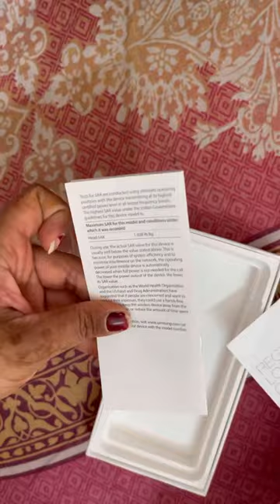Samsung S21 FE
Unboxing Video
Flipkart Summer sale
Samsung S21 FE Unboxing
Flipkart S21 sale
Summer Sale
Best camera phone
Best phone for pubs
babi
कार्टून
choo-choo-charles
bhojpuri gana
bhoot bhoot bhoot bhoot bhoot
bhoot kahani
bhoot wali picture
ekana stadium lucknow
gopi batao
patna
shorts
123 go
acchi design
bacchon ka
Greeting Card
Bottle Decor
balveer
bhoot
shorts
aayu and vanu
assamese love story
billi wala
lion dancing
shorts
baby smiling
banduk kalasan
bas yahi baat yaad rakhna
bhaja mana radhe govinda
bhalu
Cute homedecor
army photo
bhutiya mummy
cartoon
cartoon
tanu rawat new reel
water park song
armaan malik
babbu maan ke gane
badam badam
bahut aata hai
balveer balveer video
Beautiful Crafts
Craft Ideas
bindass Kavya
naiyo lagda
shaadi ka makeup
shorts
aaj raat
eid video
bacchon wali Kahn
dagla
bts shorts
dagla dagla dagla dagla
aap biti bhoot
All The Best Status
dilbar tech panda
jbl 5.1 soundbar
multani mitti
bhuta
missing album
tik tok video
aryan khan news
b t s new song
Instagram videos
breakup song
its
bhoot wala
baby videos
butta bomma butta bomma song
cartoon cartoon
blouse ka design
chhota chhota baal veer
Black Anklet
dj wala wala
123 go
acche se gana
acchi si gudiya
baby calm down
Domino's box reuse
DIY
aib
balveer wala a jaaye
balveer wala cartoon dikhaiye
banane wali chijen
karuppan song
telugu
पल्ला पल्ला
acche geet
Rinku singh
anaya kandhal
harsh
idea
shorts
5 minute crafts for school
aditi shorts
cartoon cartoon
game game game
unicorn pencil box
abcd wala
123 go
tractor video
dullahapur balance
kahani
amir hindustani new video
army physical fitness
bhoot wala
mahaveer
bgmi unban
bgmi unban news
daddy bear
videos funny videos funny
aayu and pihu show new video
gulli bulli
shorts
Kerala movie
baby mere birthday par tum kya dilva hoge
craft ideas
aaja mujhe leja teri dulhan banake
jcb jcb
Bachcho wala
Craft for Kids
Kids video